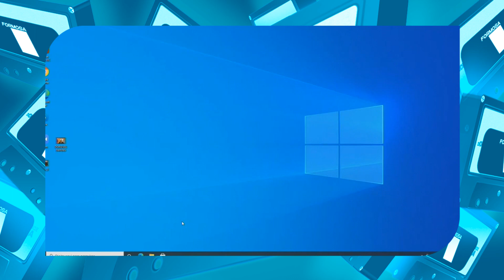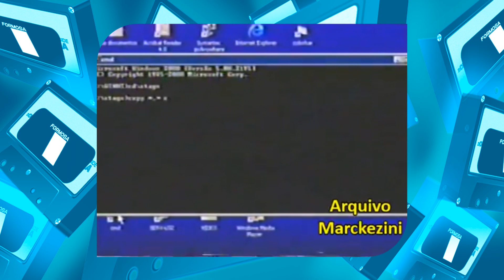Coisas esquisitas exibidas SEM QUERER em emissoras